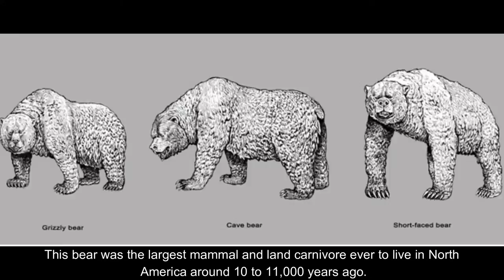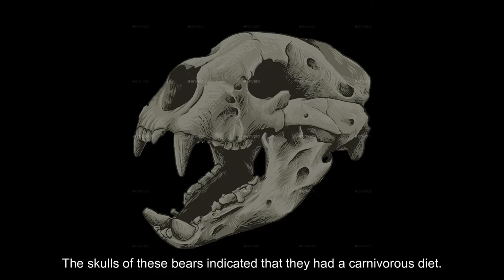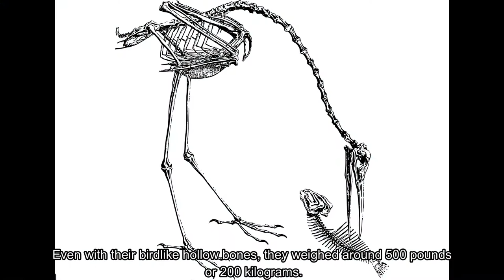6 Scary Prehistoric Animals That Roamed On The Earth Million Years Ago (Extinct)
Have you ever wondered which creatures lived on this planet millions of years ago ?  The animals we see today are not the same animals which lived long ago.
Prehistoric animals were bigger in size and more scary than modern animals. There were many pre-historic animals that roamed the Earth millions of years ago. These included not only the dinosaurs, but also other mysterious beings whose fossils and remains are found all over the world.